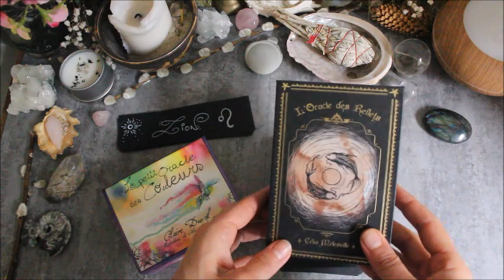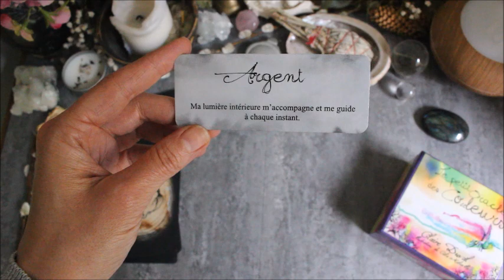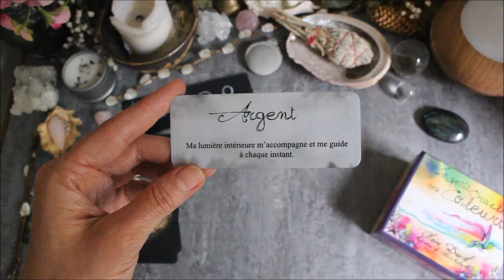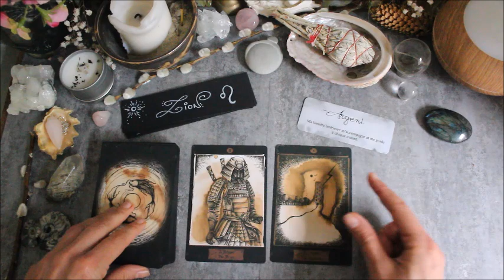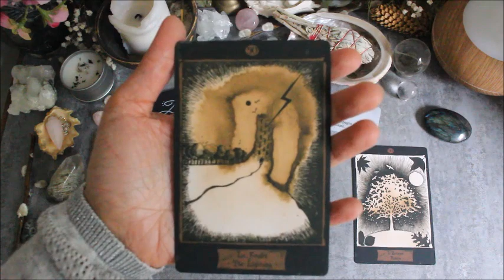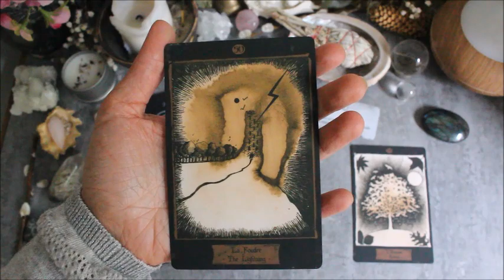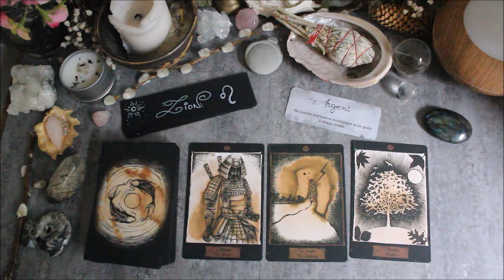Horoscope Lion - Spécial confinement